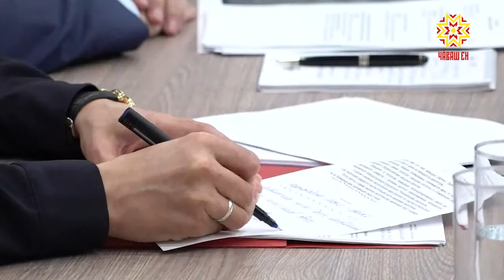С 1 апреля начнут повышаться государственные пенсии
Эту тему обсудили на еженедельном совещании при Главе Чувашии.